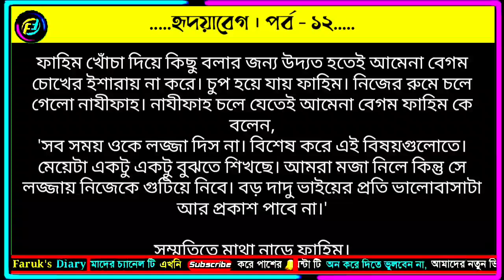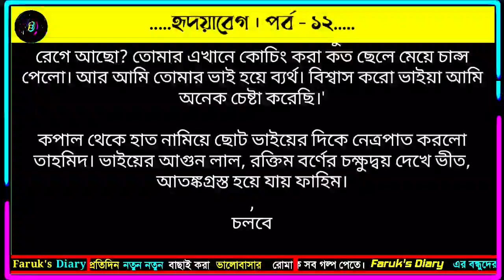হৃদয়াবেগ | পর্ব - ১২ | রুপন্তি রহমান | Valobasar Golpo | ভালোবাসার গল্প | Faruk's Diary